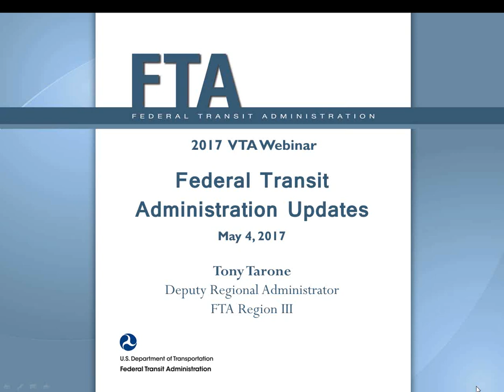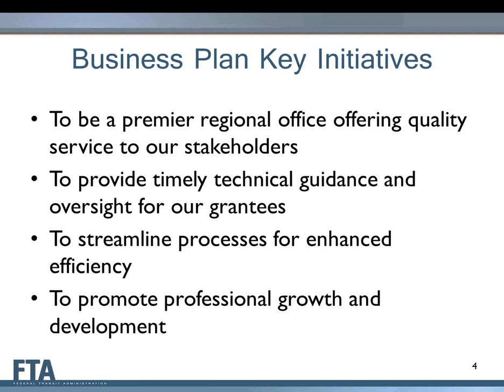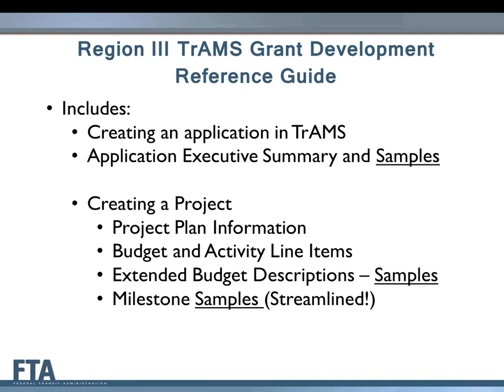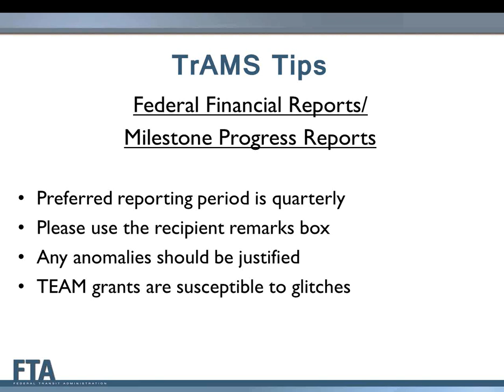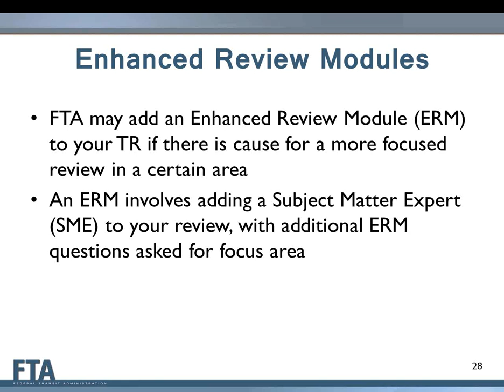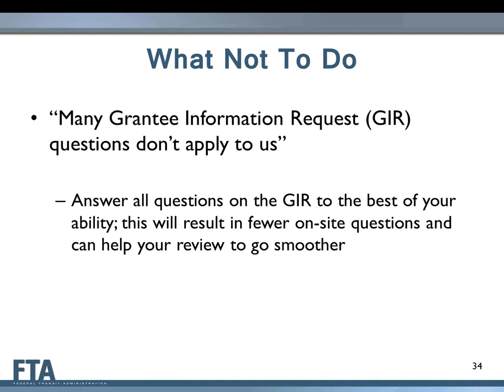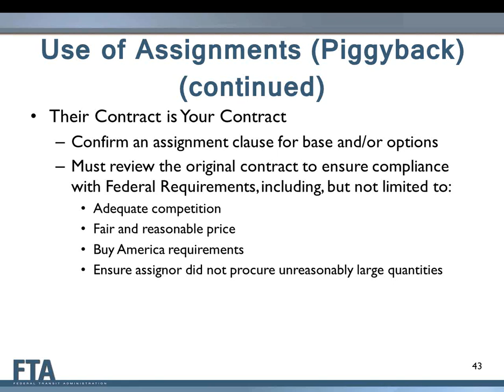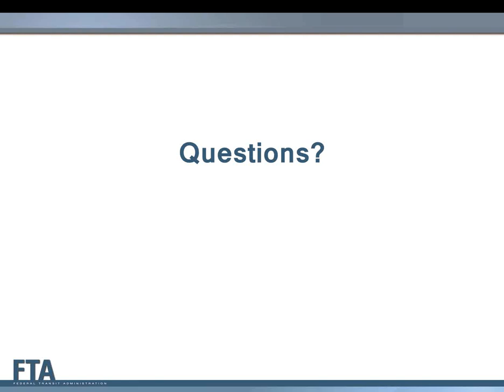FTA Region III presents What’s New That Affects You!